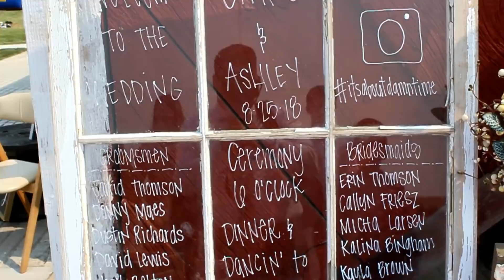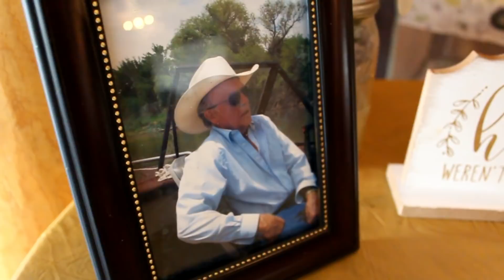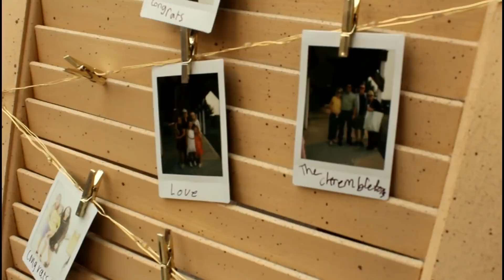DRIVING 10 HOURS FOR BIG BROTHERS DREAM WEDDING | LARGE FAMILY ROAD TRIP | PHILLIPS FamBam Vlogs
Hey FamBammers! Thanks for joining us on this special day for Tina's side of the family. Her older brother Chris is getting MARRIED! We actually drove 10 hours for her big brothers dream wedding. This large family packed up and hit the road to join the party in Idaho. We hope you enjoy the snippets of the wedding and get to know Tina's side of the family some more.